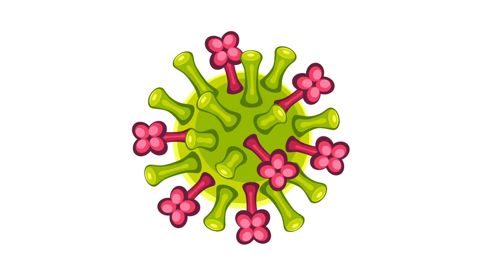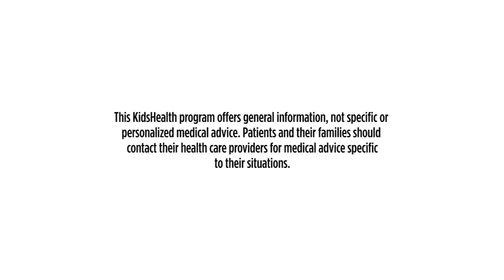Understanding the COVID-19 Vaccine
Learn how the COVID-19 vaccine can help protect your children -  and get answers to your biggest questions.

We’re redefining children’s health by looking beyond and improving children’s health where it starts — at home, in the community and anywhere you find children.
Nemours Children's Health. Well beyond medicine.